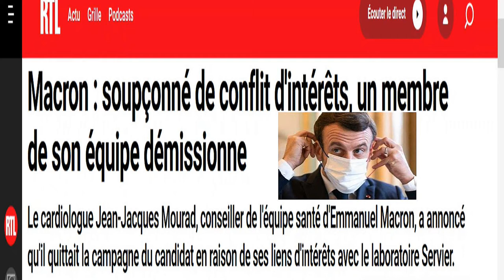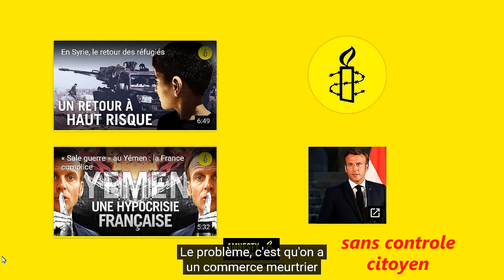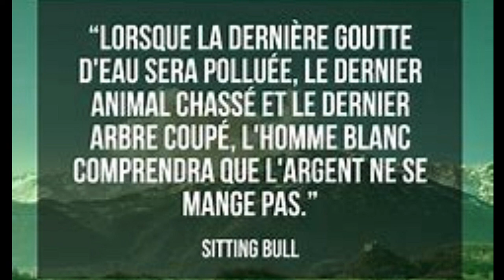rebelle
c'est une chanson pour l'anniversaire des gilets jaunes